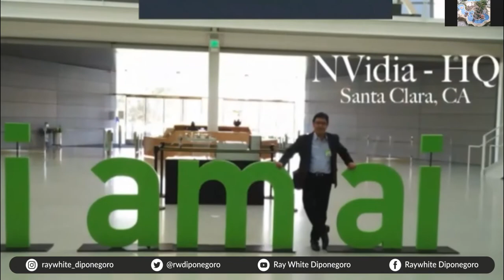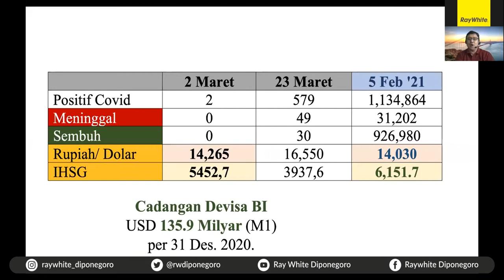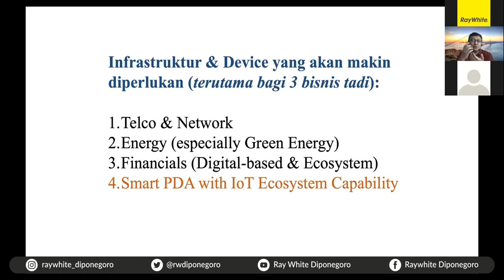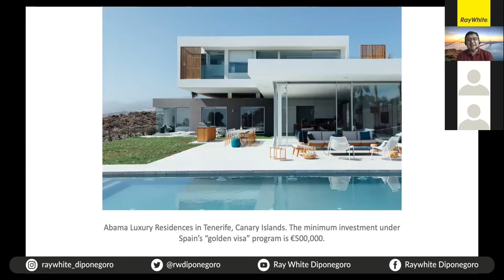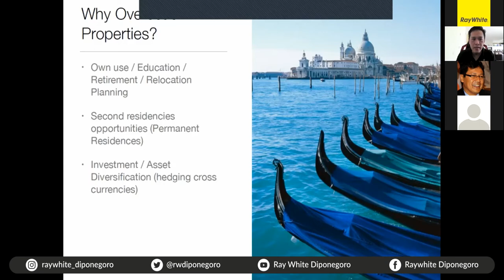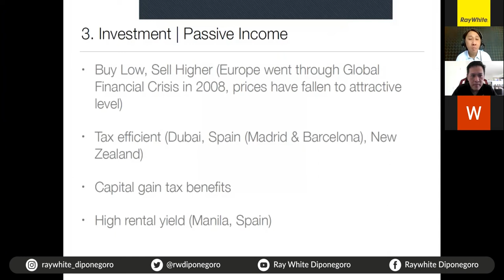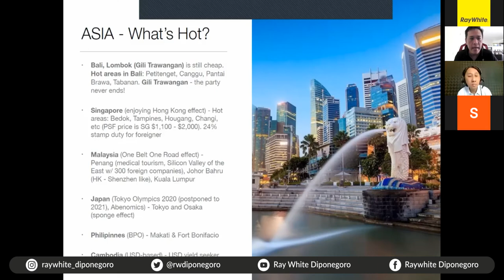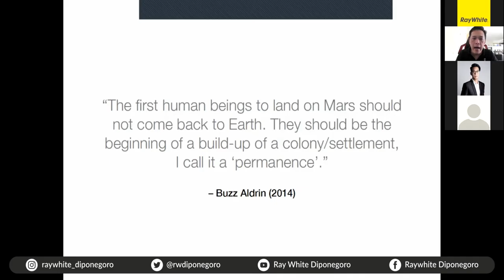Prediksi, Strategi, dan Kesempatan Investasi Global Terbaik di 2021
Pandemi covid-19 membuat semua orang terkena dampaknya, begitu juga dengan sektor bisnis harus berjuang dimasa-masa ini. Karena banyak sektor bisnis yang jatuh membuat orang-orang takut dan lebih selektif dalam memilih jenis investasi. Banyak investasi yang tidak menghasilkan keuntungan, tetapi sebaliknya ada beberapa jenis investasi yang menghasilkan keuntungan besar dimasa pandemi.

Dalam webinar GLOBAL INVESTMENT: OUTLOOK & OPPORTUNITIES 2021 ini kami memberikan informasi kepada anda bagaimana memilih investasi yang tepat dimasa pandemi ini.

Salam Sukses!